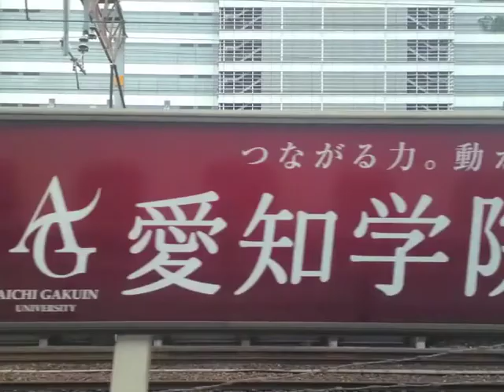KELLEY RYAN "Blue Town" (Kelley Ryan)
Everyone feels like they ended up in a "Blue Town" every now and then.